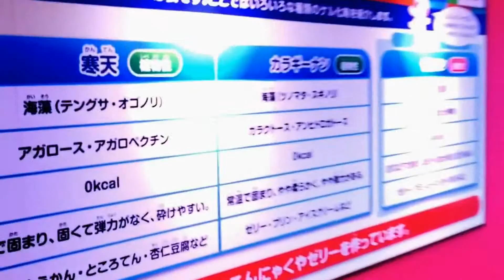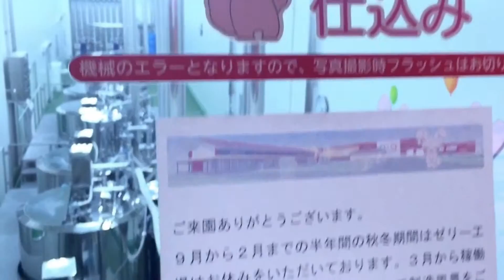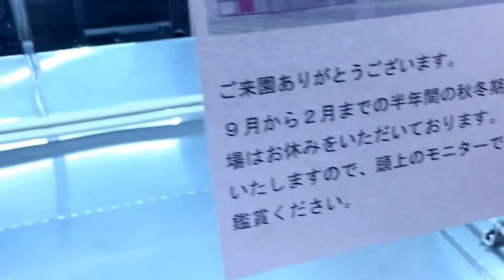My Edited Video